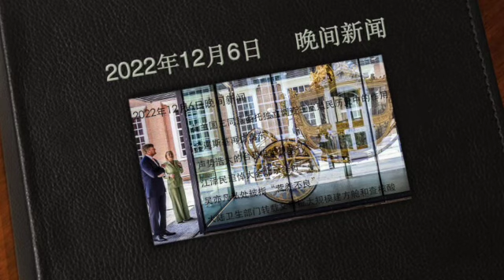荷兰国王同意调查王室殖民历史中的作用；泽连斯基再访乌东；声势浩大的台积电上机典礼；江泽民追悼大会北京举行；吴亦凡私处被指“营养不良”；大陆卫生部门转载文章批大规模建方舱查核酸（晚间新闻|荷兰粤语频道）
荷兰国王同意独立调查王室殖民历史中的作用
泽连斯基再访乌东
声势浩大的台积电上机典礼
江泽民追悼大会北京举行
吴亦凡私处被指“营养不良”
大陆卫生部门转载文章批大规模建方舱和查核酸